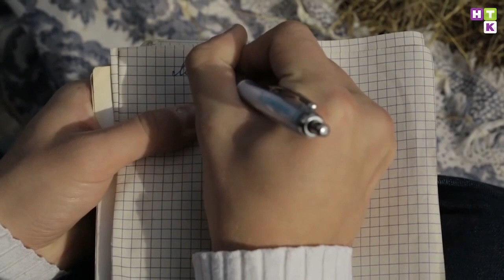Мои веселые дни в ауле :)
Как выучить казахский? В школе, на курсах, через соц.сети или даже поехать в аул. А еще проще и веселее - через
Смотри наши выпуски и учи казахский легко!